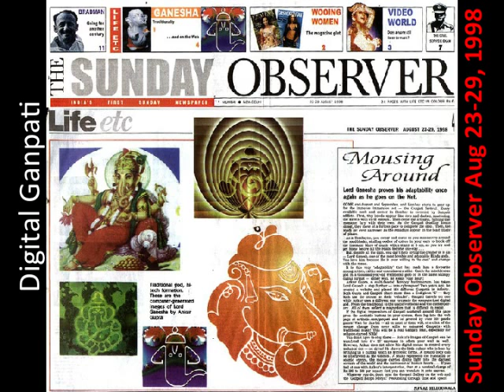Digital Ganpatis Music by Ankur Gupta